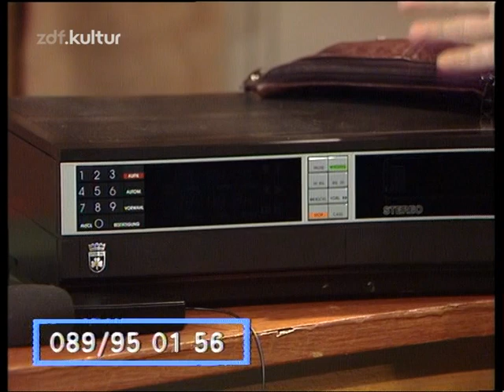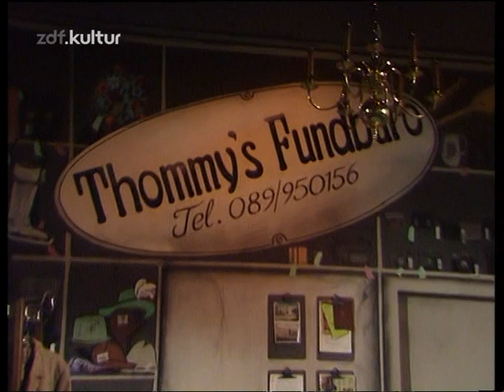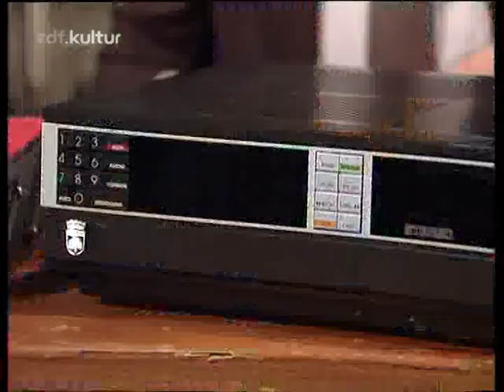Thomas Gottschalk - "Na sowas!" 27. Folge (komplett) vom 9.2.1985 (zu Gast u.a. Werner Höfer)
Deutsche Erstausstrahlung: 9.2.1985 (ZDF)

Musikalische Gäste:
Thompson Twins, Slade, Ron Last

Gäste und Besonderheiten:

Debütantinnen aus dem Münchener Opernball.
Ulrich Vollmeier, der seinen linken Zeigefinger nach hinten biegen kann.
Michael Pelster, der seine linke Faust in den Mund stecken kann.
Eckhard Korf, der mit den Brustwarzen wackeln kann.
Rudolf Heinzel, der seine Füße verdrehen kann.
Werner Höfer (Moderator des Internationalen Frühschoppen in der ARD) als Talkgast.
Jürgen Kern, der durch seine Fußzehen pfeifen kann.
Klaus Dieckmann vom Fundamt Frankfurt.
Thommys Fundbüro: (heute mit Teppich, Herrenkettchen, Schlittschuhe, Tasche, Videorekorder, Alukoffer mit Alarmanlage)